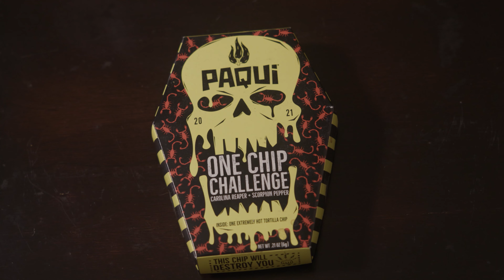The Paqui One Chip Challenge!